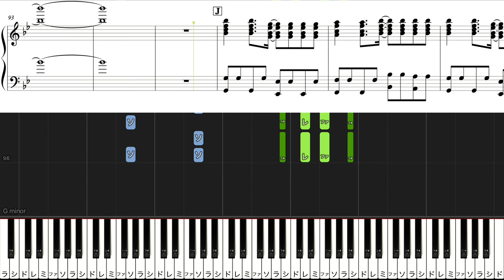【ピアノ楽譜】のだ / 大漠波新【上級】ずんだもん・初音ミク・重音テト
大漠波新さんの『のだ』を採譜しました！